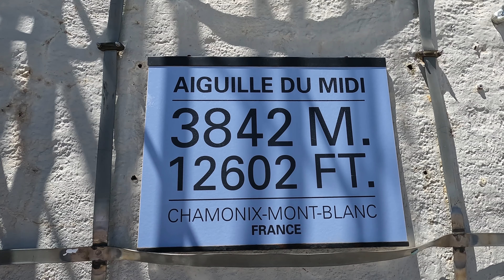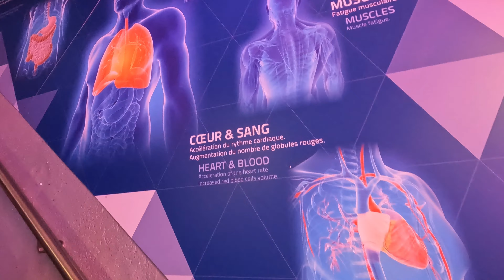Touching the Sky at 3,842 Meters: AIGUILLE DU MIDI The Alps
Ready for an adventure of a lifetime? Join us as we conquer the Aiguille du Midi. This 3,842-meter peak is a must-visit for any mountain enthusiast. Experience the adrenaline rush of the cable car ride from Chamonix and immerse yourself in the breathtaking alpine scenery. Let's explore the summit together!